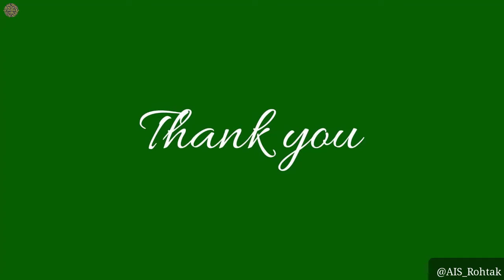Music Time | Lesson-8